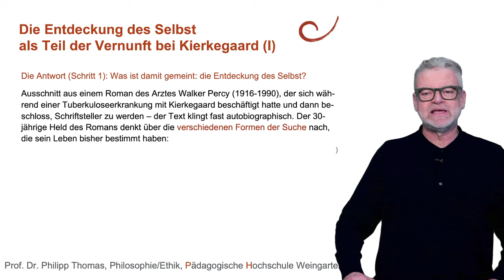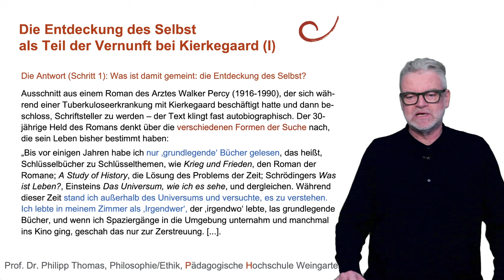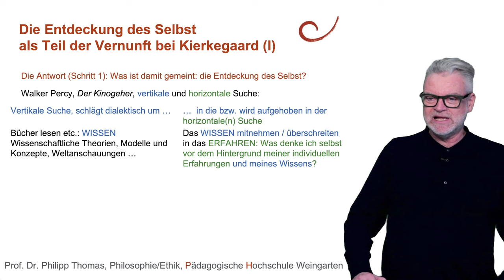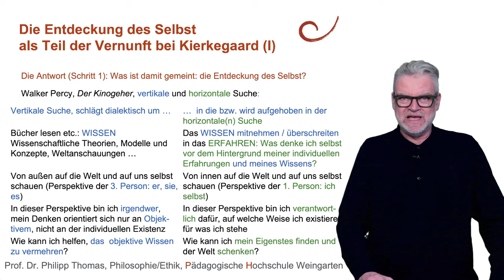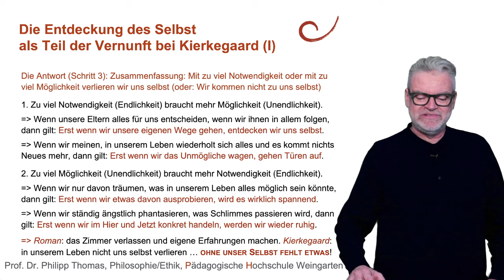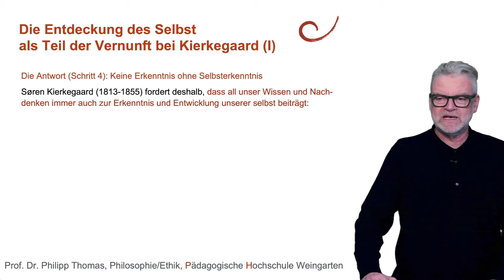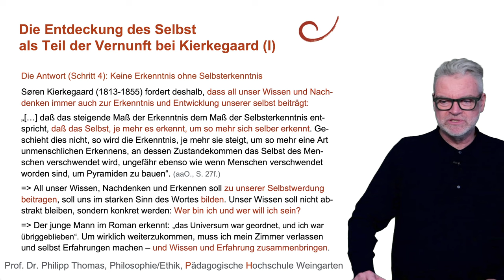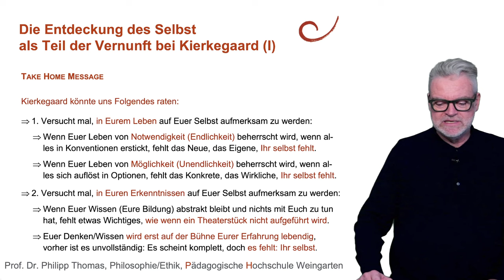44 Die Entdeckung des Selbst als Teil der Vernunft bei Kierkegaard (I)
Die Entdeckung des Selbst als Teil der Vernunft bei Kierkegaard (I): Ein wichtiger Entdecker des Selbst überhaupt und des Selbst als eines unverzichtbaren Teils der Philosophie und der Vernunft ist Søren Kierkegaard (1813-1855). Im Video wir zunächst anschaulich erklärt, was fehlt, wenn unser Selbst fehlt und weshalb es uns schlecht geht (so Kierkegaard), wenn wir gar nicht erst zu uns selbst kommen oder wenn wir uns selbst verlieren. Danach geht es um unser Wissen, Nachdenken und Erkennen: Keine Erkenntnis ohne Selbsterkenntnis, das ist Kierkegaards Forderung: Erst wenn wir unser Wissen (unser Erlerntes) vor dem Hintergrund ganz eigener Erfahrungen neu begreifen, wird dieses Wissen lebendig und Teil unserer selbst. Damit ist auch gesagt, dass unserem philosophischen Wissen nicht die Dimension unseres Selbst fehlen soll, so Kierkegaard.